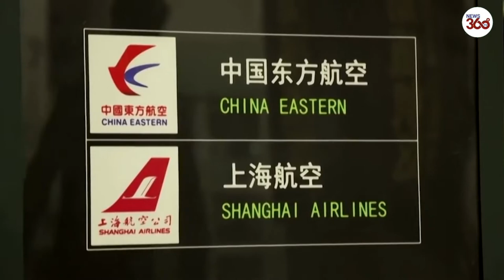Rescuers search through China flight MU5735 plane crash remnants that killed all 132 onboard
As rescuers continue to search through the wreckage of a passenger jet that crashed to earth in southern China on Monday, several horrifying theories are emerging as to what caused the deadly smash.

Mystery still surrounds the exact cause of the crash which is feared to have killed all 132 on board.

The Boeing 737-800 came down in a mountainous area of Guangxi province, not far from the city of Wuzhou.

It was travelling from Kunming to the city of Guangzhou when it plummeted 29,000 feet in just a couple of minutes.

Yesterday, aviation expert Sally Gethin told The Sun Online that the three pilots on board may have passed out as the plane plunged to the ground in a 350mph death dive.